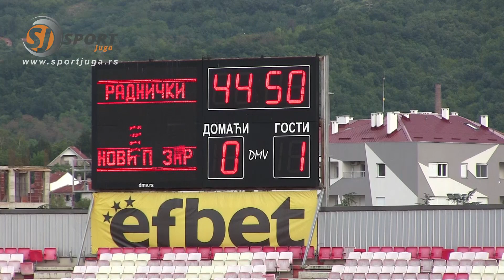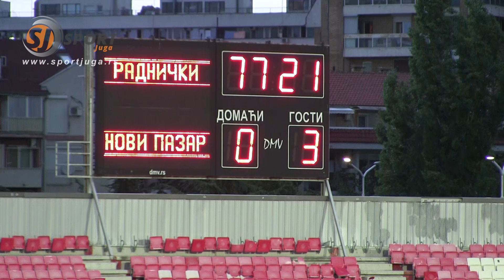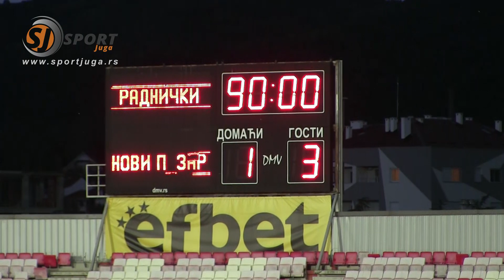Superliga Srbije 6. kolo: RADNIČKI NIŠ – NOVI PAZAR 1:3